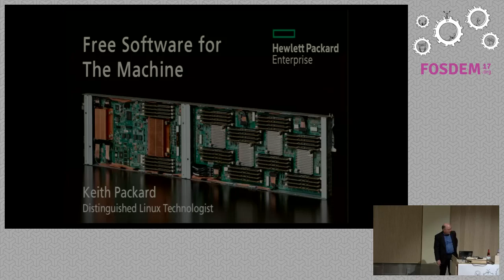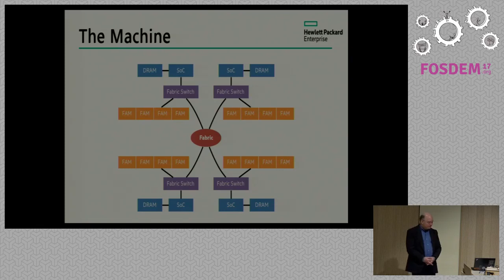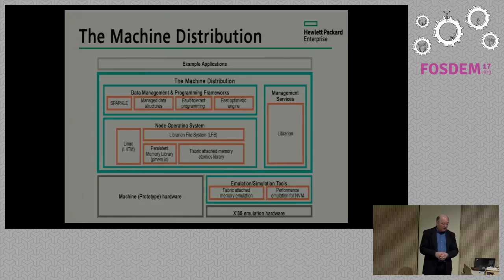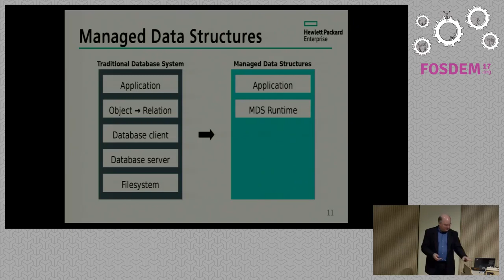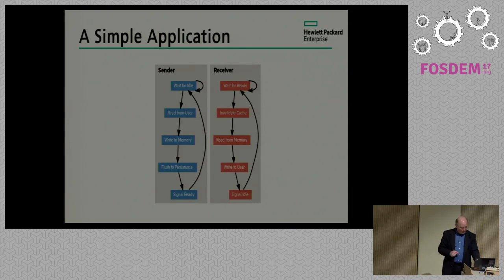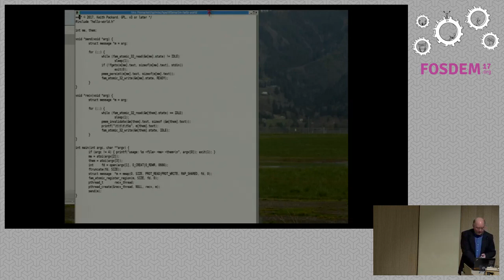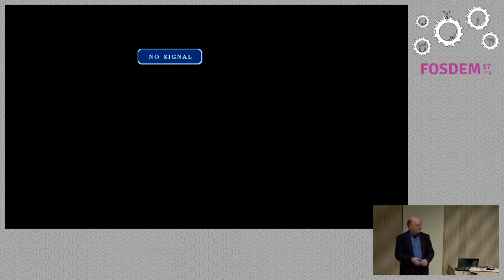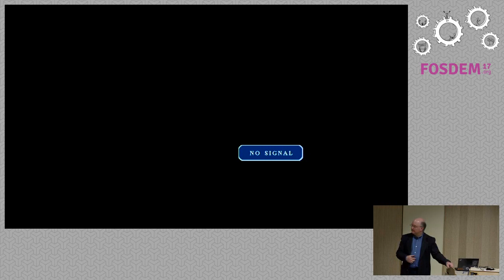Free Software For The Machine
by Keith Packard

The Machine is a hardware project at Hewlett Packard Enterprise which takes anew look at computer architecture. With many processors and large amounts ofdirectly addressable storage, The Machine program has offered an equally largeopportunity for developing new system software. Our team at HPE has spent thebetter part of two years writing new software and adapting existing softwareto expose the capabilities of the hardware to application developers.

Taking off from my presentation at LCA 2016, this presentation will explorethe changes we've made throughout the Linux environment, from securityinfrastructure to new file systems.

As directly addressable storage is such a large part of the new hardware, thispresentation will focus on a couple of important bits of free software whichexpose that to applications, including our Librarian File System and ManagedData Structures libraries.

Managed Data Structures introduces a new application programming paradigmwhere the application works directly on the stable storage form for datastructures, eliminating serialization and de-serialization operations.

Finally, the presentation will describe how the hardware is managed, fromsequencing power to a rack full of high-performance computing hardware,through constructing custom Linux operating systems for each processor andmanaging all of them as parts of a single computing platform.

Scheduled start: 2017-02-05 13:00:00